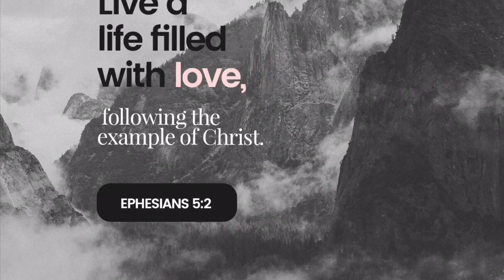Caught by Security in 107 Degree Weather?!?!?!(ft. My dad & Kyle)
God Is Amazing!!! Security was pretty nice, but their was lasso another security guard who started to yell at us, but didn’t get that on video. It’s all good, still got a good video!!! Make sure to give Kyle and my dad a follow on Instagram.

Kyle-
kyle.gonzales250

My Dads-

thejohnnydangerously

Mine-
johnny fisherman14

Chasing Palm Trees- ehrling